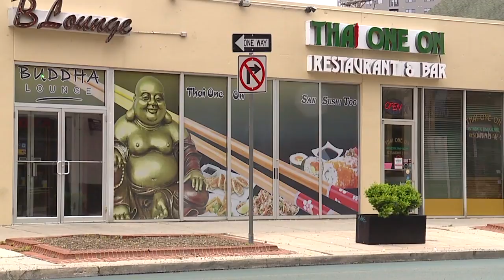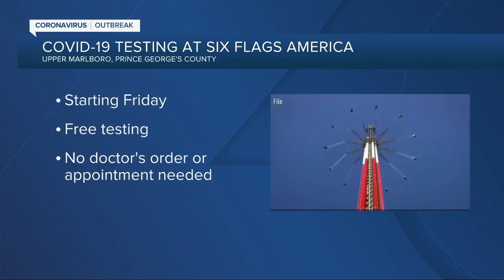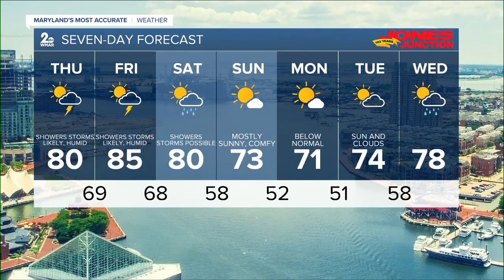WMAR 2 News Latest Headlines | May 27, 11pm